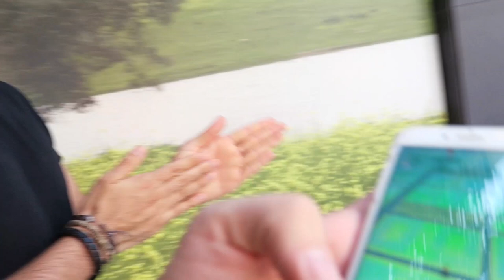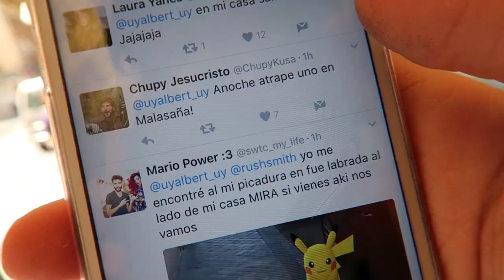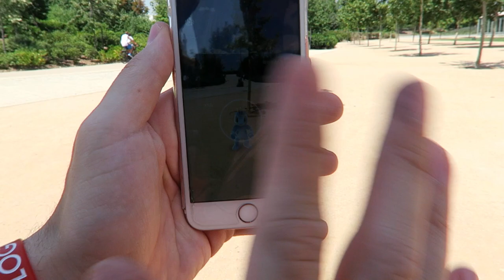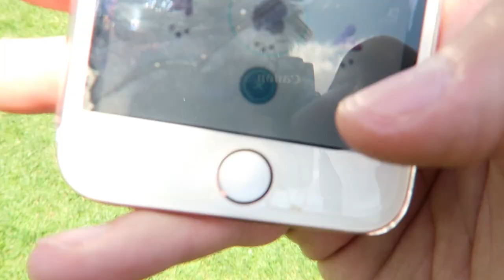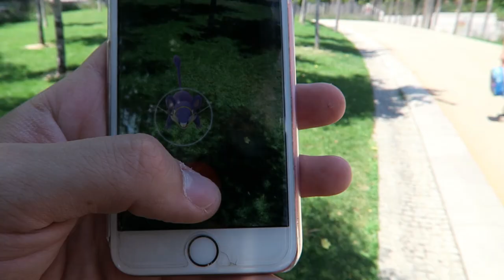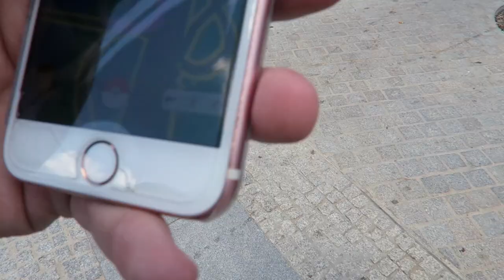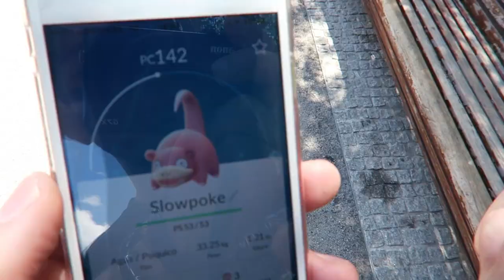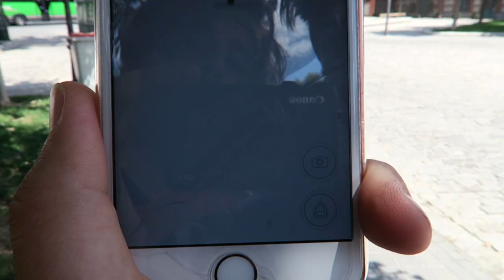TEAM ROCKET: "BUSCANDO A PIKACHU" (Pokémon GO) | Uy Albert!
El Team Rocket hackea la cuenta de UyAlbert para atrapar a Pikachu y hacerse con todos los Pokémon!
Rattata, Ekans, Pidgey... muchos son los que salen repetidas veces en Pokemon Go, pero..
Lograrán los villanos Borja y Albert hacerse con Pikachu?
Quereis ver la aparición de Ash Ketchum en este episodio?
Todo esto y mucho más.. En este primer capitulo del TEAM ROCKET GO!

BORJA: @borja166

UY!

También podéis seguirme por:

• Vine: UY.Albert
• UpClose: UyAlbert

UY ALBERT!
Apartado de Correos 17015
28080 Madrid (España)